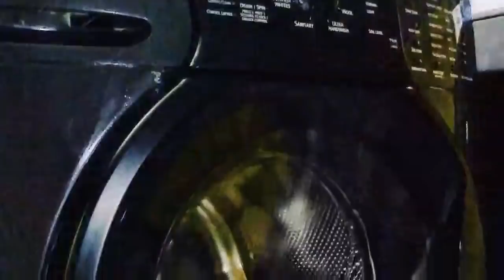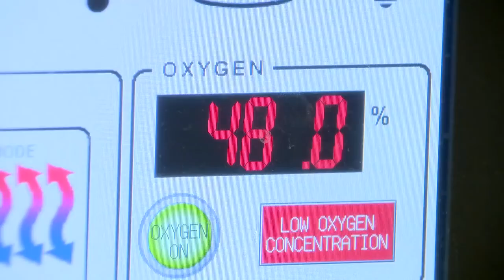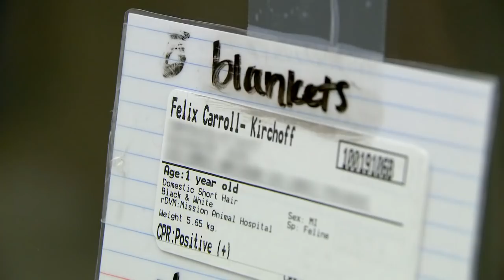Minnesota cat survives laundry cycle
Felix the cat is always on the move, but when he sneaked into his family's front-loading washer he got more than he bargained for. Felix somehow survived the 45-minute wash cycle, and is now recovering at an animal hospital in Oakdale. It's a cautionary tale for pet owners and curious kitties.